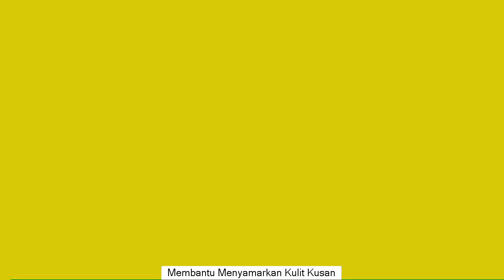WA 082231777788 - Waspada Cream Cr Palsu Berbahaya Berikut Ciri Cream Cr Pink Asli Dan Palsu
Cream Wajah CR merupakan produk kecantikan untuk merawat kulit yang sangat tersohor menjadikan kulit kelihatan lebih putih merona. Crem cr diracik juga dari bahan yang tidak berbahaya yakni Arbutin, Kojic, AHA, dan vitamin E. Cream ini mempunyai kegunaan yang banyak diantaranya: menghilangkan jerawat, bekas jerawat, mengurangi kerutan pada kulit wajah dll.

9 MANFAAT CREAM CR :

1. Cream CR memiliki manfaat dalam menuntaskan jerawat sampai ke akarnya sehingga dapat mencegah jerawat baru kembali tumbuh

2. Cream CR mempunyai manfaat untuk menyamarkan dan menghilangkan flek-flek hitam yang menempel di wajah menjadikan wajah kembali bersih dan bebas kotoran

3. Manfaat Crea CR juga membantu meratakan warna kulit yang belang akibat sinar matahari atau masalah yang disebabkan karena penyakit kulit

4. Cream CR disamping membantu untuk menghilangkan jerawat, cream ini juga membantu menghilangkan noda bekas jerawat yang menempel di wajah dan kulit

5. Cream CR mempunyai manfaat untuk memutihkan kulit secara alami, membuat anda tampak semakin percaya diri dengan kulit anda

6. Membantu menyamarkan kulit yang kusam yang disebabkan oleh cuaca kering atau sengatan sinar matahari yang menyerang kulit

7. Membantu mengecilkan pori-pori kulit sehingga mampu mencegah jerawat kembali muncul

8. Meremajakan kulit dan mengangkat sel kulit mati, sehingga kulit terasa lebih lembut dan licin

9. Cream CR juga membantu mengencangkan kulit secara alami, dan menjadikan anda terlihat lebih muda

KONSULTASI DAN ORDER CREAM CR